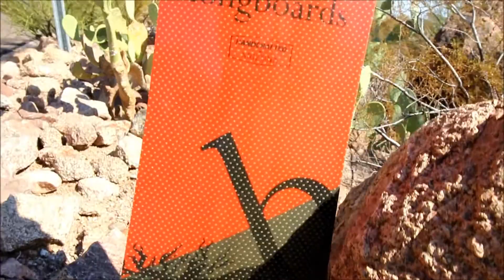Board Overview: The Saucer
The Saucer is a symmetrical drop-thru board that will give a lot of sauce to your step. Mellow camber, medium concave and a 10″ standing platform allow for different options of foot placement which will keep you comfortable while riding in any stance. Wide kicktails on each end provide extra room to get creative with tricks. A slight flex and a 28.5″ wheelbase make this a great all-around board for freestyle, freeride, commuting, and carving.

BOARD SPECS
Length - 41"
Width - 10"
Wheel Base - 28.5"
Kicks - Medium
Construction - Bamboo/ Epoxy/ Fiberglass